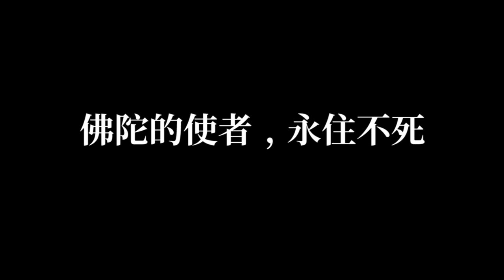佛使尊者：佛陀的使者，永住不死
佛使尊者（Buddhadāsa Bhikkhu，佛陀的僕人）於1926年20歲時剃度出家。尊者在曼谷修學幾年後，深信「在大城市裡找不到清淨」，便為了探究佛法而貼近大自然。1932年，尊者在家鄉本里安鎮（現在的猜耶區）附近創建解脫自在園（Suan Mokkhabālārama）。當時的解脫自在園只是一座叢林佛法中心，也是泰國南部少數幾個毗婆奢那禪修場之一。多年來，透過廣泛的訊息傳播，佛使比丘的言教、著作與解脫自在園，被形容為「暹羅佛教史上最有影響力的事件之一」。在此，我們僅能略述尊者幾項最有價值的服務。

佛使尊者殫精竭慮地建立與解說正確的「原始佛教」精義。換言之，被論疏、儀軌、教團政治等掩蓋佛陀證悟的真理以前的佛法。尊者的著作都是建立在對巴利經典（三藏與論疏）廣泛研究的基礎上，尤其是佛陀的言教（經藏）的部分，其次是尊者個人按照法教進行的實驗和修習。接下來，尊者開始宣說息苦之道。尊者的目標是為現在和未來的佛學研究與修習，建立一套完整的參考架構。科學、直截了當與實用性，是尊者採取的一貫途徑。

雖然佛使尊者的正規教育只有中學程度，巴利語的教育也僅限於初級程度，但尊者卻獲得了泰國各大學頒贈的榮譽博士學位。尊者的著作，包括演說的手稿和謄本在內，占滿了泰國國家圖書館的一個房間，也影響了暹羅所有認真修行的佛教徒。至今仍有學者以他的生平和傳承為主題，撰寫博士論文。尊者的書籍陳列在全泰國各地的書店，也是火葬場最受人們歡迎的贈禮。

泰國社會的進步人士，特別是年輕人，都受到佛使尊者的教誨和無私的典範所啟發。1960年代以來，教育、生態、社會福利和鄉村發展等，各領域的行動主義者和思想家們，都從尊者的教誨和忠告中汲取靈感的泉源。大多數參與自然保護和社區發展的僧侶，也受了他的鼓舞和啟發。尊者為經典傳統與當今的人間佛教之間建立了連繫。

解脫自在園完工後，佛使尊者開始涉獵所有的佛教宗派，以及其他主要的宗教傳統。尊者對於實用性的興趣多過於學術性。尊者的用意在於團結所有真正的宗教人士，共同努力幫助「人類從物質主義的力量中救拔出來」。這種寬闊的胸懷，為他贏得了來自全世界的朋友和學生，其中包括基督教徒、回教徒、印度教徒和錫克教徒。

佛使尊者的最後一項計劃是建立國際解脫自在園(International Dhamma Hermitage)。這個計劃賦予解脫自在園的任務如下：

●佛學課程：讓外國人士對佛教的原理和實修方法有正確的了解；

●世界佛教徒會議：促使世界佛教徒建立並同意「佛教的核心教義」；

●宗教領袖會議：召集全世界的宗教領袖，建立共同的了解與合作，把人類從物質主義的肆虐中救拔出來。

●尊者指示建造一棟住宿設施，支持奉獻於佛法研究與實修的婦女。他把大樓命

名為佛法母館（Dhamma-Mātā）。佛法母（Dhamma Mothers）是指透過佛法給予新生命的婦女

1993年，佛使尊者經歷過一連串心臟病發作後逝世。最後一次發作，是他為兩天後的生日（5月27日）準備開示的講稿時發生的。所有被他啟發過的人，都以真心和行動繼續落實他的教誨。解脫自在園既是一個實體的園區，也是我們在此生中必須探索的解脫空間。